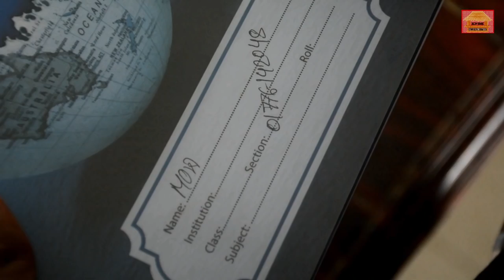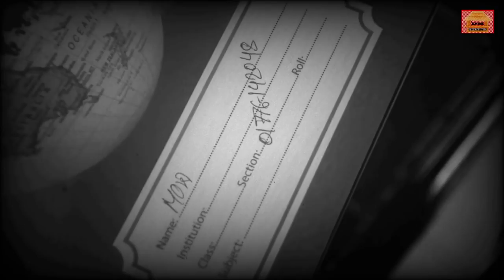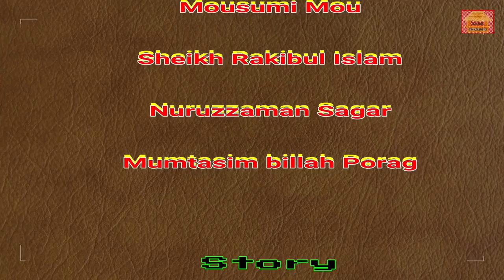Untold Love || A Film By Nuruzzaman Sagar